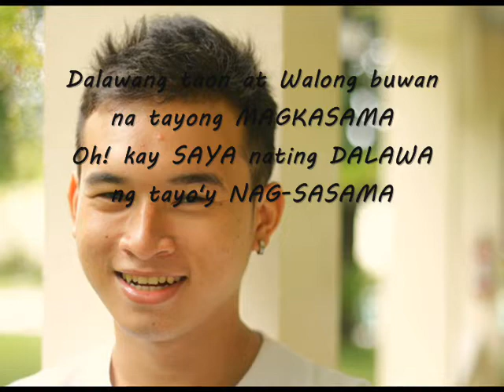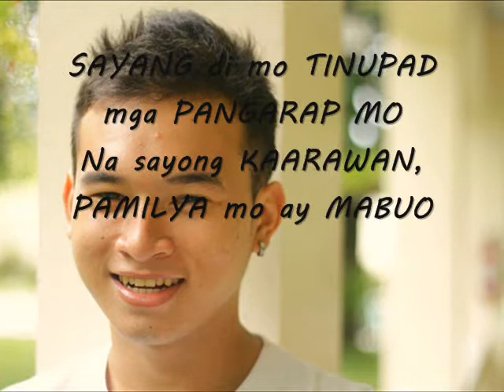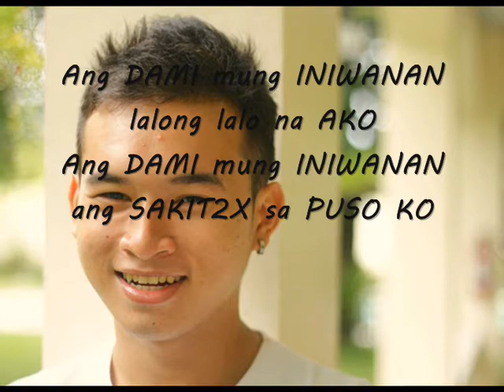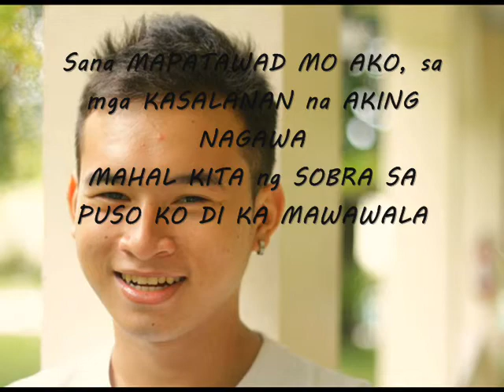Ngayong Wala Kana-Watanabe Gang and Sho2x (Alaine Mae and Justino Rafaiel Love Sad Story)